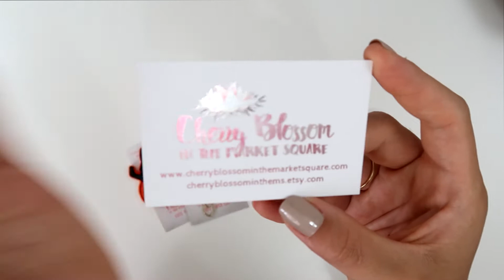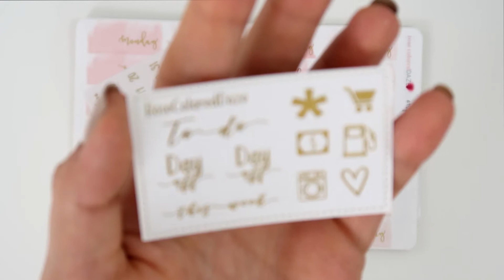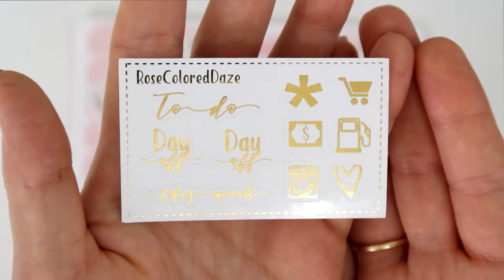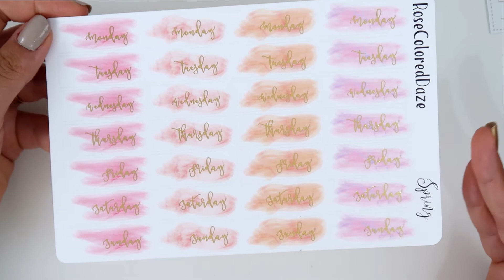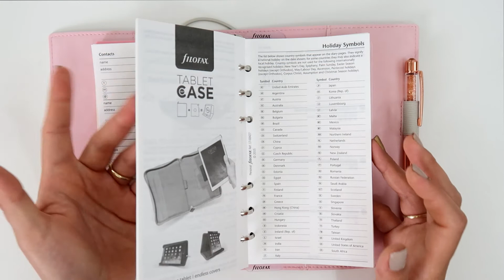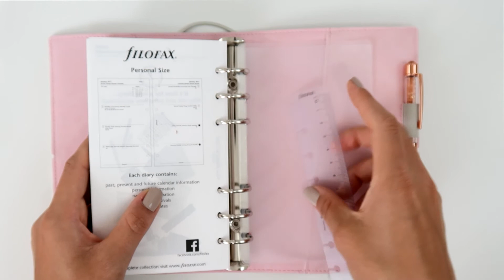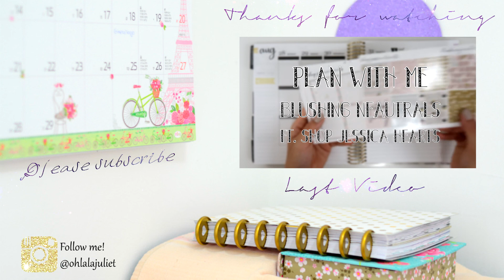Unboxing Domino Soft Filofax Pale Pink & Mini Planner Haul // Plan with Juli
Happy Labor Day!!
Enjoy this Filofax unboxing and mini planner haul!

Juli ♥

♥ Get money back for shopping online! EBATES!

📝 STICKERS / SHOPS MENTIONED:

♡ Personal Pale Pink

♡ Teeny Tiny 3D Bow in Gold
♡ Gingerbread House Christmas Paper Clip
♡ Cat on a Pumpkin Paper Clip
♡ Ice Skate Paper Clip
♡ Dreamcatcher Paper Clip

♡ FOILED- Heart Checklists
♡ FOILED- Date stickers on Clear paper
♡ FOILED- Watercolor Date Covers
♡ FOILED- Double Day Date Covers
♡ FOILED- Heart Checklists
♡ FOILED- Date Covers

♥ Etsy Haul ft. Shop Jessica Hearts, HoneyDew Paper, Little Miss Paperie, Paper Dove Shop & more

♥ Etsy Haul ft. Peel Pandemonium, Two Lil' Bees, Fox & Pip, Paper Dove Shop and more!

♥ Planner Haul! ft. Peel Pandemonium, PenGems, Planning in Mint, TCMC, Simply Gilded and more!

♥ Planner Haul! ft. Fox & Pip, Hello Petite Paper, RoseColoredDaze, My Newest Addiction and more!

♥ Planner Haul! || Simply Gilded, MNA, Arias Day Dream, Keena Prints and more!

→ Bell Trap by Silent Partner